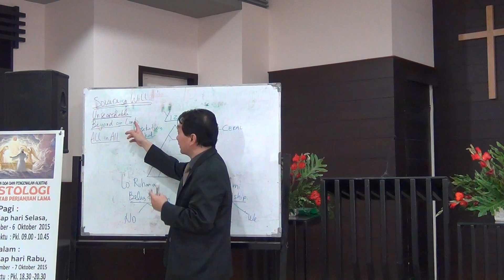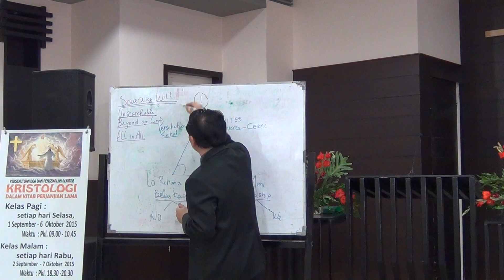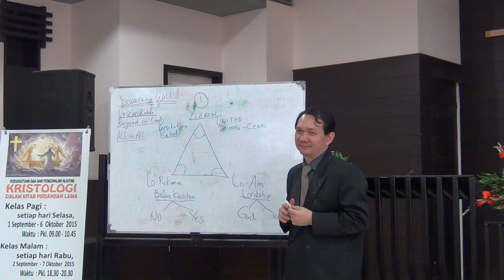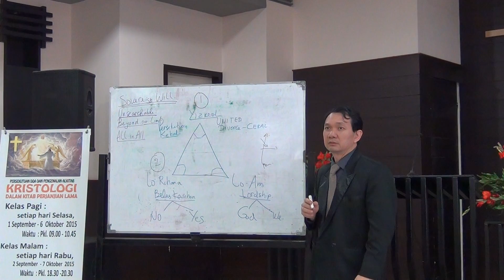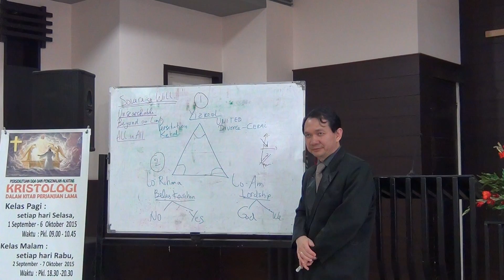All Scriptures Proclaiming Christ As the Centrality of the Bible. Kristus dalam Kitab Hosea ke 1 B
Memberitakan Kristus Yesus sebagai Pusat Seluruh Isi Kitab Suci - PL dan PB: Proclaiming Christ-Centered in the Book of Hosea . Christ-Teleo-Centrism Hermeneutics. Kristus Pusat Inti Kitab Hosea Seri 1 B
All Scriptures Proclaim Jesus Christ As the Center-Point of All Books in the Bible Luk 24:37-39, 44-45. Yoh 5:39